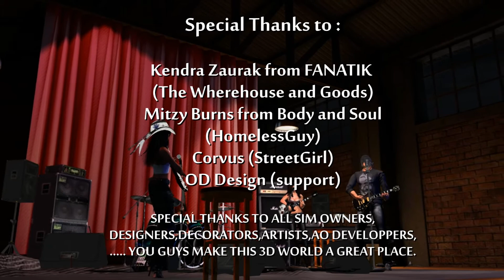Creep - Cover - Tristyn Homewood - Second Life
PLZ WATCH IT AT 1080P :)

Here's a Music video we've made with Friends from Second Life.
Thank you to all collaborators.

If you like it plz comment...
We' ll do some more music videos soon !! :)
Hehe. Enjoy ...woooOOooOT !! :)

I DO NOT OWN THESE LYRICS OR THIS SONG.

SONG LYRICS : RADIOHEAD - CREEP

"Creep"

You're so fucking special

I want to have control
I want you to notice when I'm not around

She runs runs runs runs..
Runs...